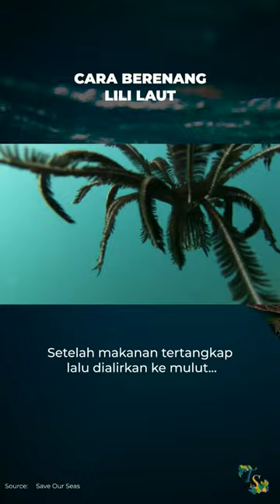Cara Berenang Lili Laut